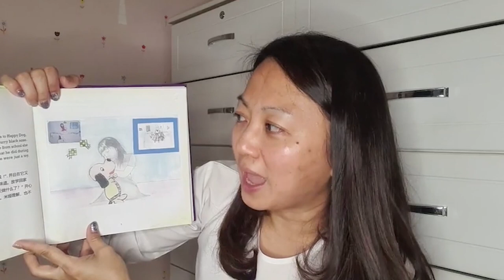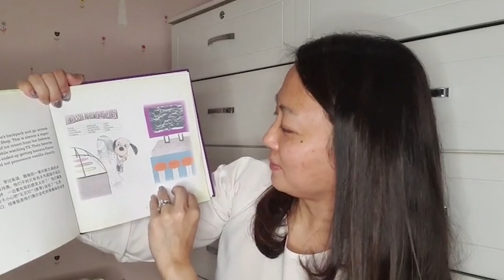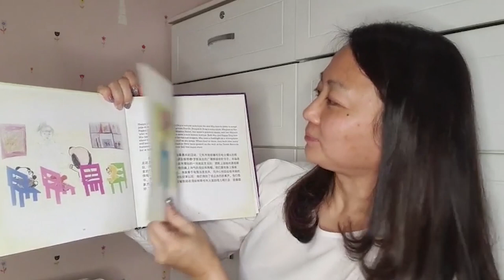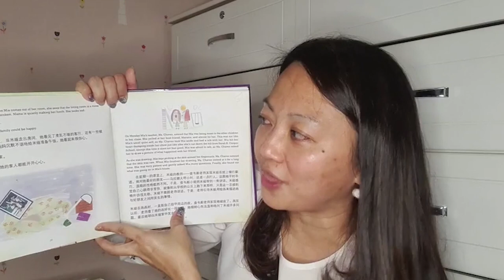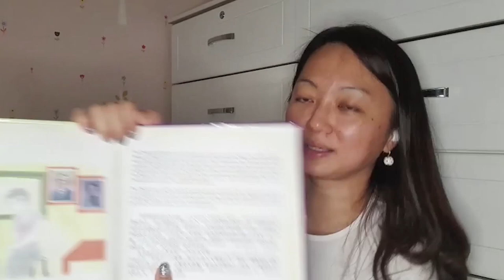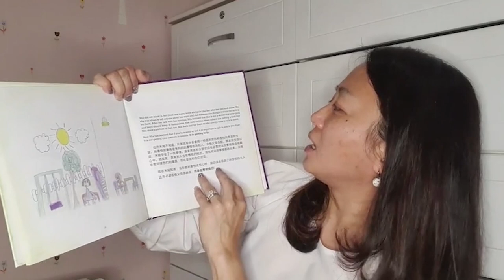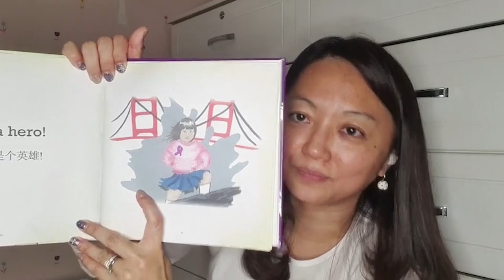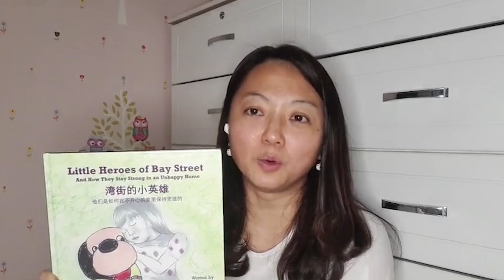Story Time with Hannah Yeoh : Little Heroes of Bay Street.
Helping Children Stay Strong In An Unhappy Home.
Written by Maria Kawah Leung.
Links to purchase book:

on Amazon